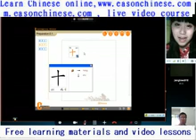59funny animal! Rhinoceros in love story